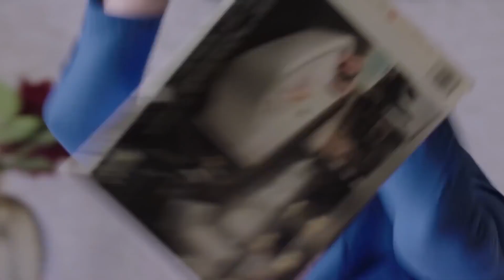💘速看21-3 心機女裝成灰姑娘嫁進江家，卻被總裁一眼看穿，心機女不敢置信！｜【暖爱 Warm love】ChineseDrama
剧名（Drama Name):【暖爱 】
剧情简介：讲述了一对双胞胎姐妹（江铠同 饰）背负着离奇的身世，和豪门公子江村（翟天临 饰）之间爱恨纠葛的情感故事

💘豪门太太游艇捉奸，一见面就给小三一巴掌，好痛快！｜【暖爱 】